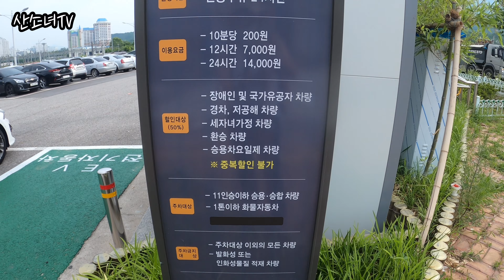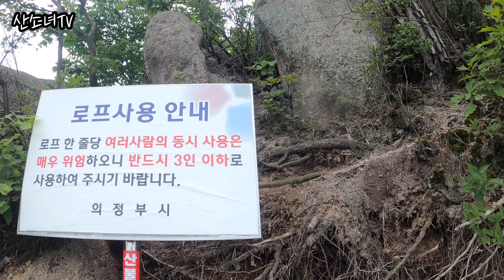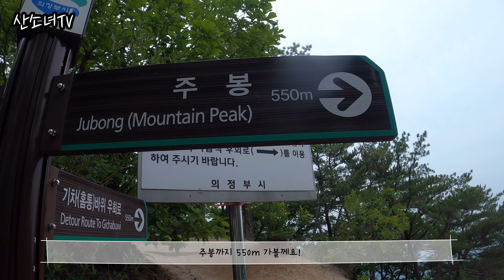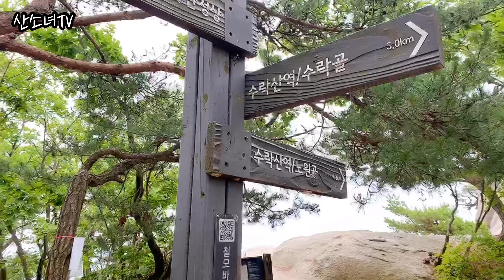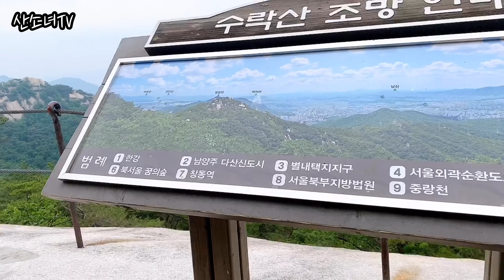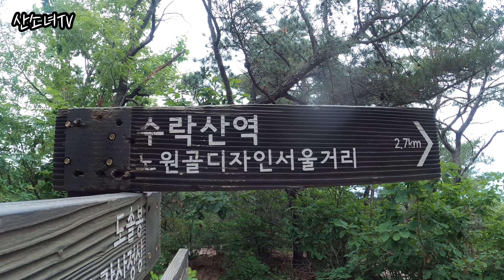솔로등산 | 수락산 | 기차바위 | 100대명산 | 힐링산행 | 다리가 후들후들~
2020년 6월 29일 월요일

저번 수락산에서 산행도중에 비를 만나 어쩔 수 없이
중간에 하산을 했었는데 이번에는 아주 만족하면서
등산을 완료 했어요~😁😆
월요일도 비 소식이 있었으나 저녁으로 미루어져
이때다 싶어 얼른 준비를 하고 다녀왔네요 ㅎ
수락산 - 장군봉 - 도솔봉 코스였고요.
거리는 총 8.31km
시간은 4시간 45분 (휴식시간포함)
마지막에 천상병공원에는 천상병선생님에 시들이
쭈욱~ 있어요. 거기서 시 읽느라고 시간 좀 지체했네요^^
시들의 느낌 받아 저도 정상에서 느낀 점을 짧은시로
올려보아요^^
다음 산은 어디로?!